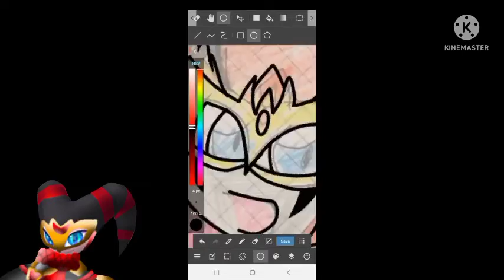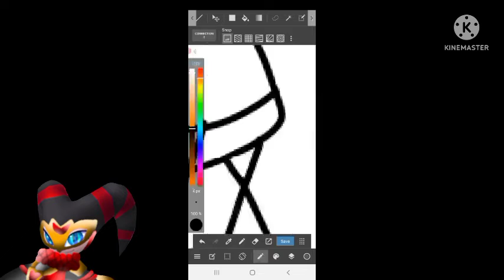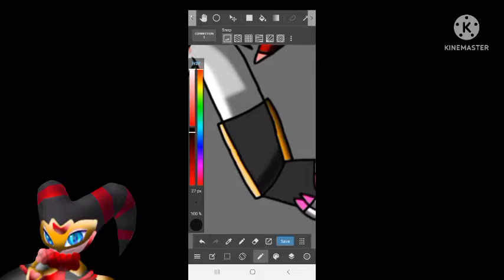❤❤Lets draw Reala The Nightmaren❤❤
Song: DJ Ross Dreamland